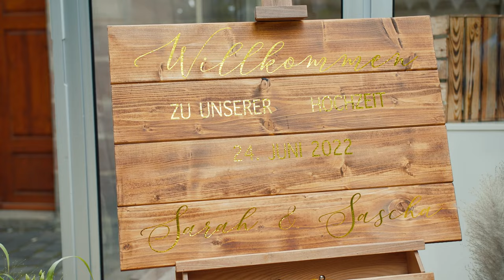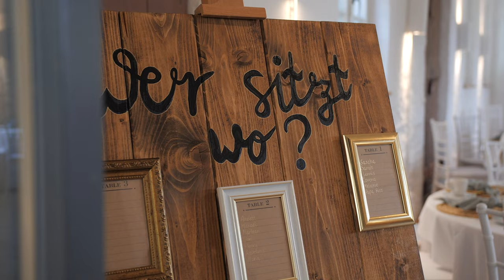Hochzeitsvideo im Schloss Dürrenmungenau | Freie Trauung | 4K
Ich habe Sascha und Sarah bei ihrer wunderschönen Hochzeit im Schloss Dürrenmungenau begleitet. Es war eine emotionale freie Trauung.